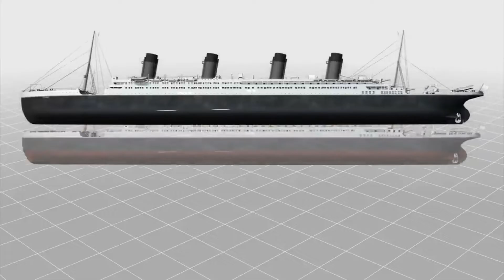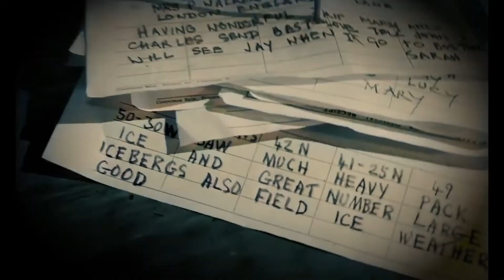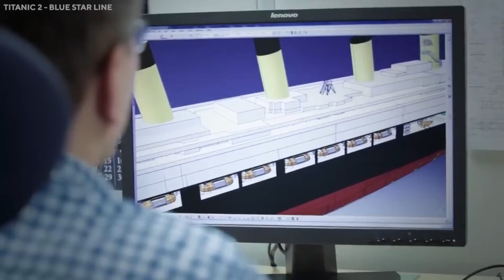Titanic II está acontecendo! Atualização de construção 2023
Há mais de um século, o trágico naufrágio do RMS Titanic continua a cativar o mundo. A proposta de construir o Titanic 2, uma versão moderna da icônica embarcação, gerou grande expectativa e dúvidas sobre sua viabilidade.